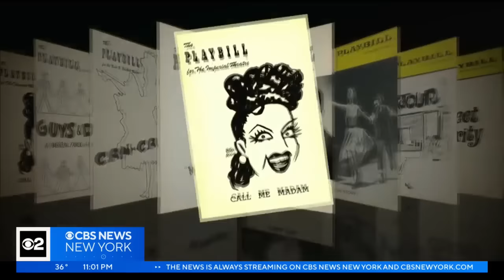Broadway legend Chita Rivera remembered across New York City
Two-time Tony Award winner Chita Rivera is being remembered across New York City. The Broadway legend died Tuesday at age 91. CBS New York's Ali Bauman reports.